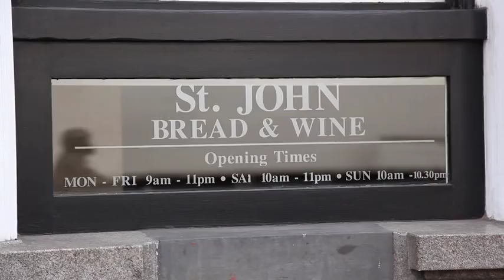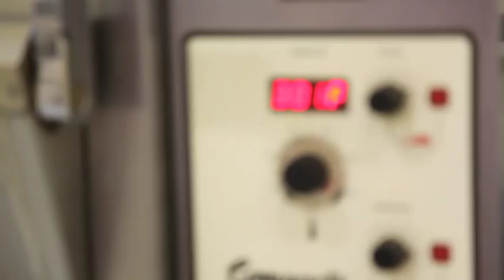Fergus Henderson, Chef Profile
Michelin-starred chef Fergus Henderson invites Crane.tv behind the kitchen doors of his famous St. John restaurant. While allowing us a sneak peek at his Nose to Tail Eating philosophy, Henderson lets us in on what makes him happy, from good bread to fine wine. St. John Bar and Restaurant Smithfield, 26 St. John St, EC1M 4AY, 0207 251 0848,